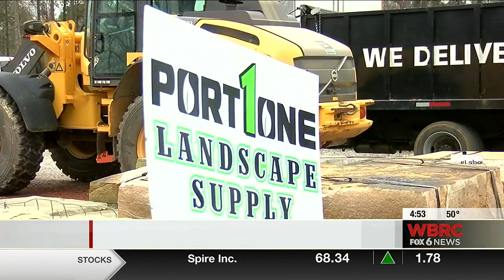Buying supplies before severely cold weather